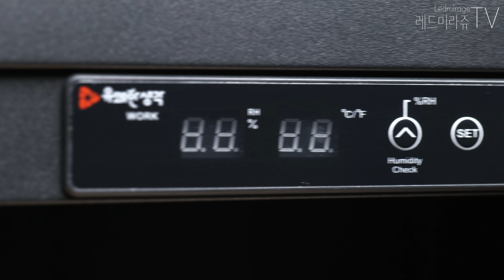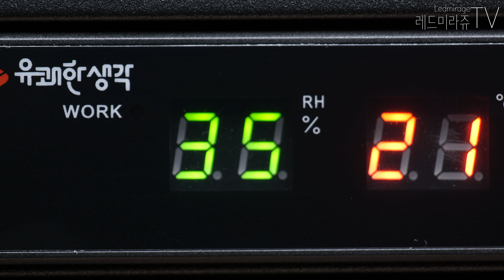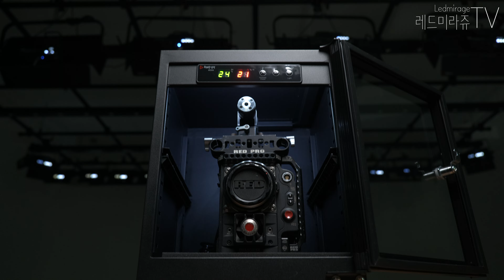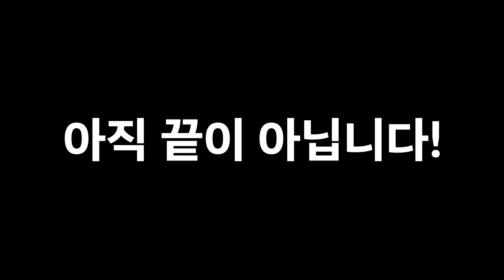'카메라 제습함 논란' 정말 솔직하게 말하겠습니다!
0:00 암보험
0:25 시작
2:06 실리카겔 vs 제습함
2:53 외관과 디자인

3:28 기능과 효율
4:13 운용법
4:53 제습함의 용량
5:50 선택 기준
6:34 제습함 시크릿 프로모션
7:07 암보험
7:33 파이브레이 F100 드립니다